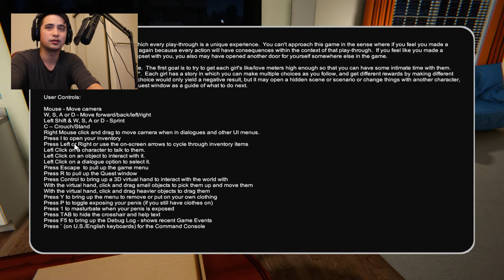House Party 6: The Quest for Cat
Lets play some steam games :D